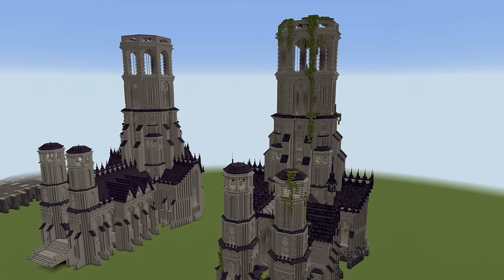The Mausoleum - Tutorial Part 1: The Foundation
The build is 178 blocks tall in total, so check the loaction you're building in so you're not limited by the max height limit.

Timestamps:
00:00 Intro
01:51 About the Tutorial
03:32 Measurements
04:16 Seed & Coordinates
04:55 Tutorial Begins

Material List:
113887 Stone Bricks
48019 Deepslate Bricks
21095 Stone Brick Stairs
12721 Stone Brick Wall
9190 Iron Bars
6563 Polished Blackstone Brick Stairs
5594 Deepslate Brick Slabs
4446 Polished Blackstone Bricks
2810 Deepslate Brick Stairs
2702 Stone Brick Slabs
2667 Chains
2105 Polished Blackstone Brick Slabs
1948 Spruce Stairs
1528 Oak Logs
891 Lanterns
739 Polished Basalt
541 Polished Deepslate Walls
497 Chiseled Polished Blackstone
284 Nether Brick Fences
275 Spruce Trapdoors
270 Polished Blackstone Brick Walls
224 Polished Deepslate
216 Hoppers
144 Stripped Spruce Logs
144 Deepslate Brick Walls
96 Spruce Fences
92 Spruce Doors
68 Spruce Planks
48 Stone Stairs
35 Shroomlight
12 Chiseled Stone Bricks
6 Spruce Slabs
4 Oak Trapdoors

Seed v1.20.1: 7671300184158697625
Coordinates: XYZ 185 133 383

1. Degrees Of Separation - Trevor Kowalski
2. A Spirit Level - Joseph Beg